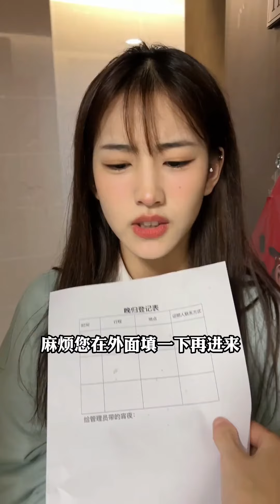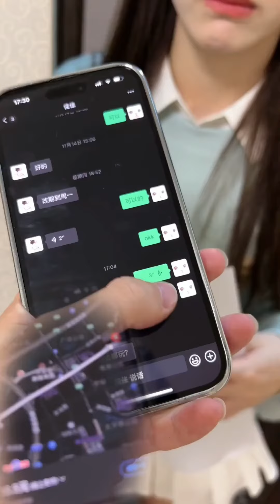女朋友逛商场的潜台词【瑶瑶别追了】